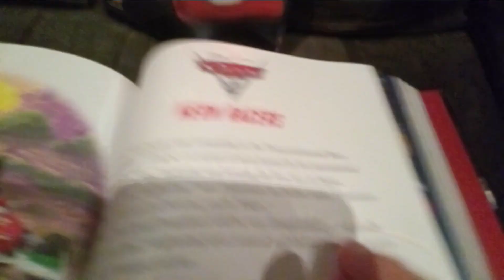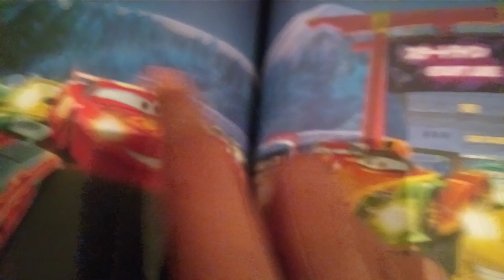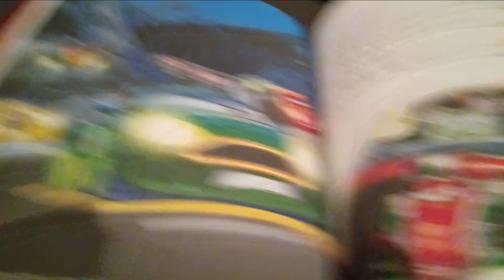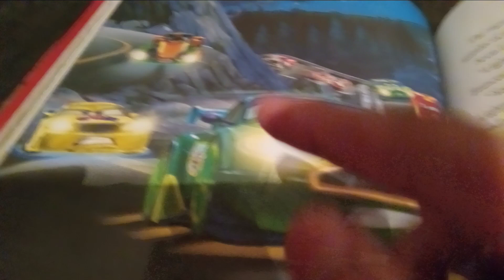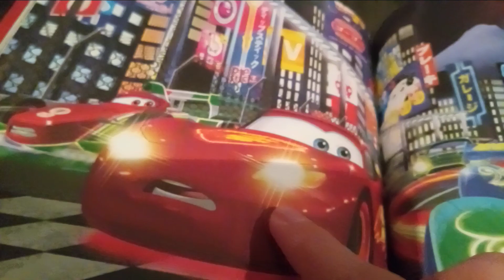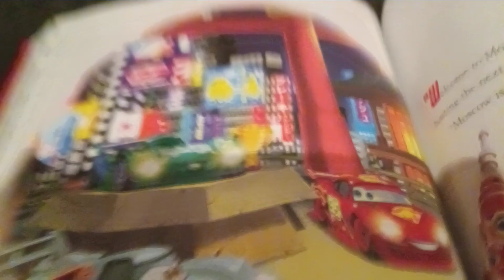Cars 2 Neon Racers Nigel Gearsley Review